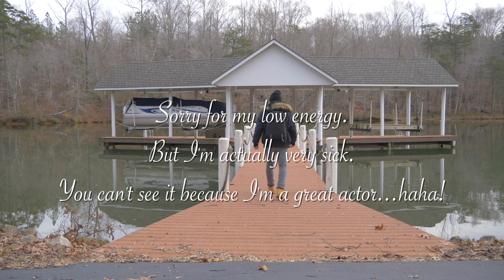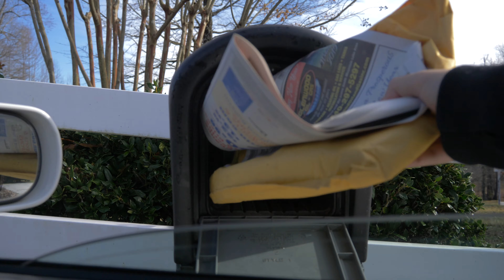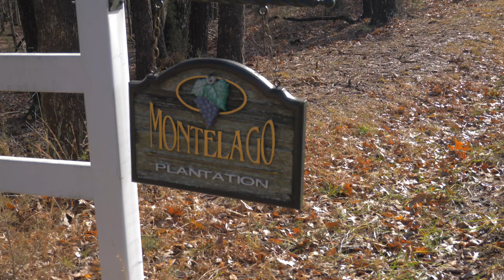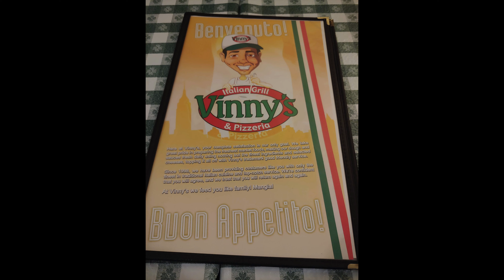90TH BIRTHDAY IN VIRGINA VLOG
It was my friends 90th birthday. I went to visit him at his Estate in Huddleston, Virginia.